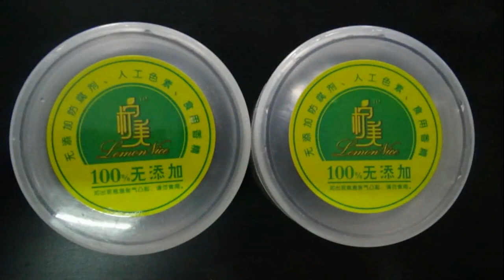Automatic label applicator for production line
Automatic labeling head for production line
Basic use
◆ Pipeline labeling heads are widely used in packaging, food, toys, daily chemicals, electronics, medicine and other industries.
◆It can be matched to pillow packaging machine, automatic assembly line, printing machine, etc., and the upper surface, side plane and circular surface labeling of the flowing products.
◆ Optional inkjet printer to the machine to print the date of manufacture, batch number, barcode and other information on the product when labeling or labeling.
◆Optional code machine to machine, online printing production date, production batch number, product expiration date, etc., to achieve coding and labeling integration.
Reader: Read QR code, barcode and other information to build a product database for product traceability.
Universal electric eye: ordinary electric eye can not detect transparent label, need to use imported German labor easy test electric eye supporting use.
Inkjet printer: It can be matched with the mainstream inkjet printer on the market, and it can be coded at the specified position of the label, which is perfectly combined with the labeling machine.
Coder: Print the production date, product expiration date, production batch number and other information by using hot code printer.
◆Applicable labels: self-adhesive labels, self-adhesive films, electronic supervision codes, barcodes, etc.
◆Applicable products: It is specially matched to the assembly line, and the flow-through products are attached with labels or PE films on the upper surface and the curved surface.
◆Application industry: widely used in packaging, printing, chemical, toys, food, daily chemicals, electronics, medicine, plastics and other industries.
◆Application examples: book labeling, disinfection tableware labeling, packaging box labeling, PE bag labeling, carton labeling, sheet labeling, tire labeling, etc.
 technical parameter
Parameter name Specific parameter value
Labeling accuracy ±1mm (excluding product, label error)
Labeling speed 40~200 pieces/min (related to product size)
Applicable product size
Length: 40mm～400mm Width: 40mm～500mm Height: 1mm～150mm
Applicable label size Length: 6mm～150mm Width: 15mm～130mm
The size of the whole machine is about 700mm × 780mm × 1500mm (length × width × height)
Applicable power supply 220V/50, 60HZ
The weight of the whole machine is about 90Kg
Applicable label inner diameter Ø76mm
Applicable label outer diameter Ø250mm
 work process
◆The core working principle: the product is sent to the conveyor belt, the sensor detects the product passing, returns the signal to the labeling control system, and controls the system at the appropriate position.
                    Control the corresponding motor to send the label and attach it to the position to be labeled, the product flows through the labeling roller, the label is rolled, and a label
                    The attachment action is completed.
◆Operation process: product feeding (connecting water line)--product conveying--product testing (or receiving external signal)--labeling--overlaying.